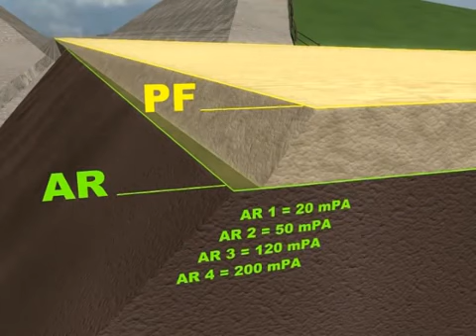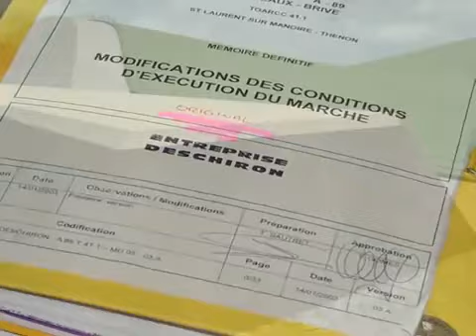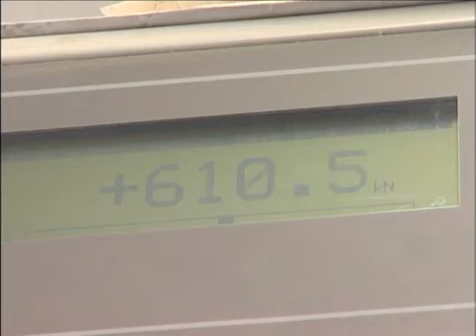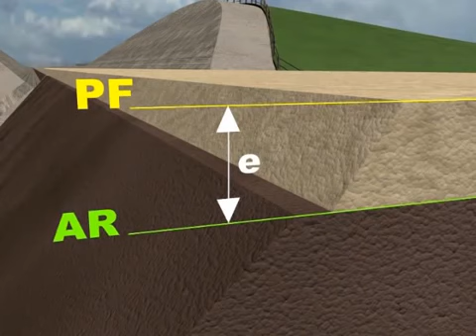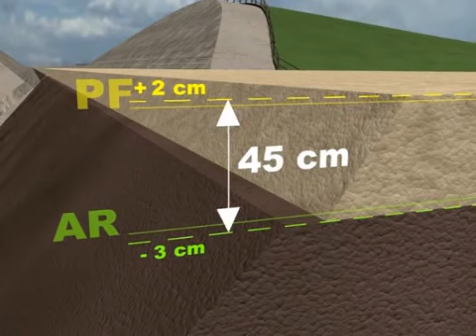Toute Sur La Couche De Forme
Couche De Forme
مرحبا بالجميع فرجة ممتعة